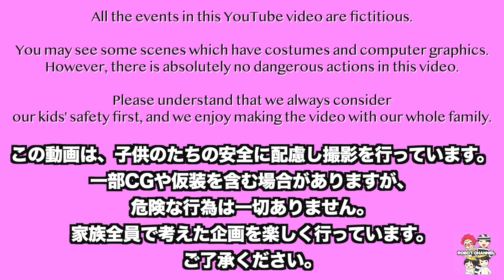ゴーカートでドライブをするわたる君